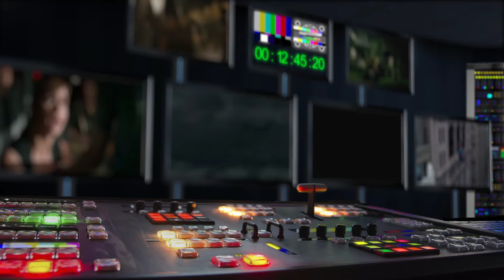Námi to končí (2024) CZ HD trailer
Film Námi to končí, který je vůbec první celovečerní adaptací románu Colleen Hoover, vypráví pozoruhodný příběh Lily Bloomové (Blake Lively), ženy, které se podaří vypořádat s traumaty z dětství, aby začala nový život v Bostonu a pokusila se splnit si celoživotní podnikatelský sen. Náhodné setkání s okouzlujícím neurochirurgem Rylem Kincaidem (Justin Baldoni) v obou probudí velice intenzivní emoce. Ale i přes hlubokou lásku, kterou k sobě oba cítí, si Lily na Ryleovi začíná všímat jistých náznaků, které jí připomínají vztah jejích rodičů. Když do Lilyina života náhle znovu vstoupí její první láska, Atlas Corrigan (Brandon Sklenar), její vztah s Rylem se naruší a Lily si uvědomí, že se musí naučit spoléhat na vlastní síly a učinit pro svou budoucnost nemožné rozhodnutí.